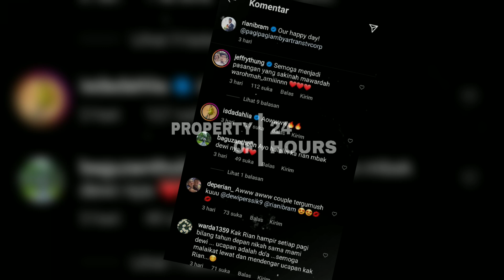HARI INI !! DEWI PERSIK DAN RIAN IBRAM PAMER FOTO PREWEDDING MESRA DI KAPAL PESIAR